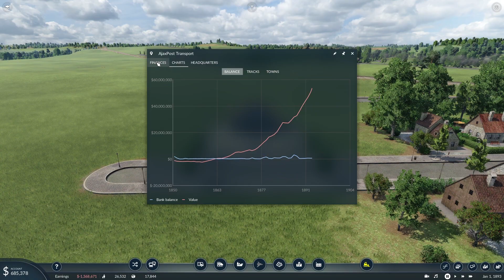Transport Fever 2 : Bristol - The Train To Chepstow : Lets Play #18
I have realised that it is difficult to make money from a rail line with no trains, even if you have provided a replacement bus service! So, in another spending frenzy, I extend the South Wales Mainline and actually buy some trains!

I'm not an expert on the game mechanics or logic so I expect to get things wrong from time to time but hopefully you will enjoy these videos as much as I enjoy playing Transport Fever.

Transport Fever 2 Mods:
This series uses an edited version of the Bristol Extra Map created by SpecialistZer0

A full list of all the mods that I have so far added to the game in this series can be found in my Transport Fever 2 Steam collection